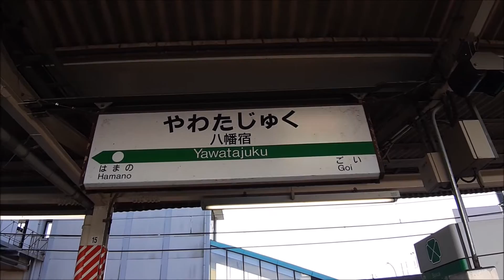JR内房線「八幡宿駅」に行ってみた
JR内房線「八幡宿駅」に行ってみました